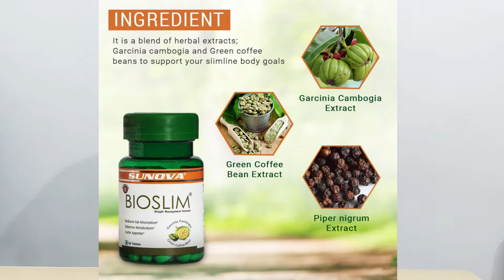Sunova Bioslim Tablet Review | Best Weight Loss Tablet 2021?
Sunova bioslim is a blend of herbal extracts; Garcinia cambogia and Green coffee beans to support your slimline body goals. The combination is charged with the power of Piper nigrum to enhance their bio-availability. The product acts as a metabolism accelerator and facilitates your salubrious body goals.

Sunova Bioslim Weight loss tablets

Combined with a nutritious diet and exercise, this supplement is a powerful tool for achieving and maintaining salubrious weight goals. Consuming these green coffee bean extract on a regular basis enhances activity hugely leading to better concentration and attention span.

Helps to cut cravings, makes you less hungry & power you more energy throughout the day!

ABOUT MYSELF

My name is Tarun Bali. I belong to UT Jammu. My age is 24 years. Am into fitness line for almost 6 years. I first joined gym when I was in 10th standard. Fitness is in my blood. Being fit is my main motive and my goal is to make others fit also. I will help you in your journey from Fat to fit or from fit to muscular.

 ABOUT MY FITNESS CHANNEL

This is your channel also because all videos am creating for you. So, don't feel that you dont own this channel. Without you am nothing. In this channel you will see videos of my journey from beginning i.e how I transformed myself, which mistakes I did in fitness line, diet plans, workout videos, how I lost weight and much more stuff related to choosing best supplements and so on. I will not stop posting content but need your support.